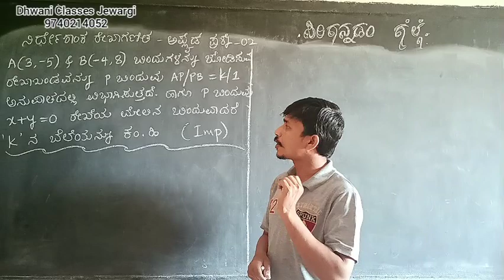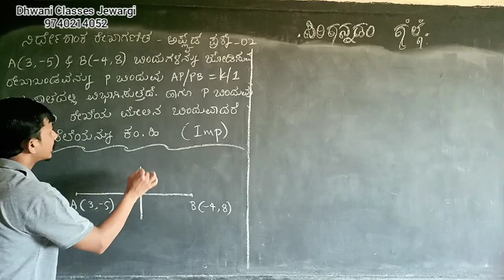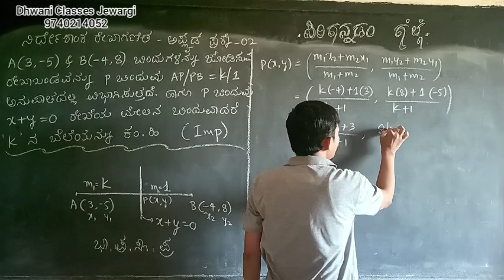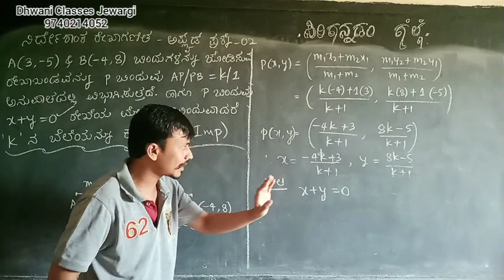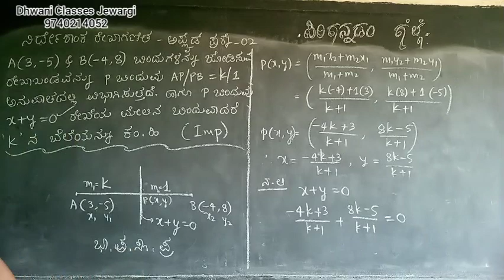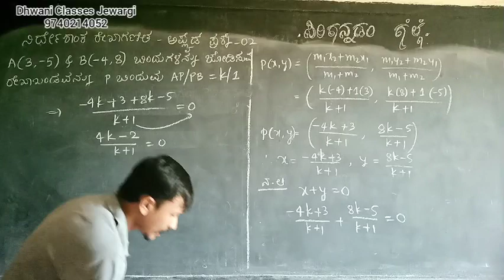ನಿರ್ದೇಶಾಂಕ ರೇಖಾಗಣಿತ ಅಪ್ಲೈಡ್ ಪ್ರಶ್ನೆ 2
SSLC KANNADA MEDIUM Mathematics Classes